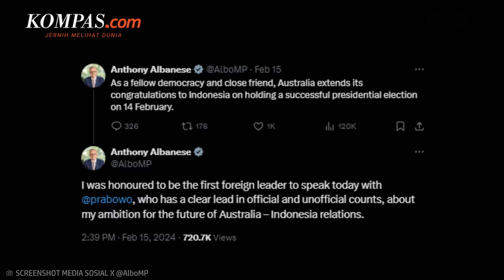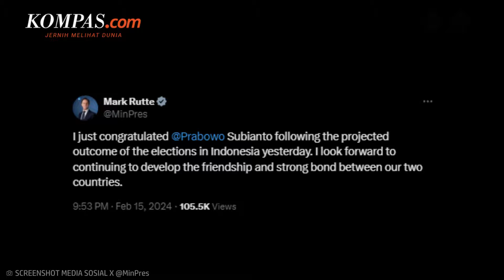10 Pemimpin Dunia Ucapkan Selamat ke Prabowo Usai Pilpres 2024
Sederet pemimpin dunia memberikan ucapan selamat kepada calon presiden nomor urut 02, Prabowo Subianto atas hasil sementara Pemilihan presiden 2024.

Berdasarkan hitungan real count Komisi Pemilihan Umum (KPU) dengan data masuk 70,61 persen, Prabowo-Gibran Rakabuming Raka tercatat unggul hingga 58,32 persen suara.

Menyusul, pasangan nomor urut 01, Anies Baswedsan-Muhaimin Iskandar dengan perolehan 24,35 persen suara, serta pasangan nomor urut 03, Ganjar Pranowo-Mahfud MD dengan 17,33 persen suara.

Proses hitung suara oleh KPU dijadwalkan baru selesai pada Maret 2024.

Penulis: Diva Lufiana Putri
Penulis Naskah: Nabilah Safirah
Narator: Nabilah Safirah
Video Editor: Dimas Septian Adiyathama
Produser: Bagus Santosa